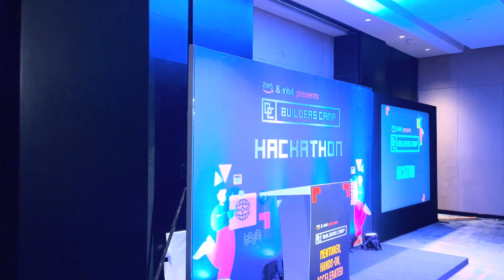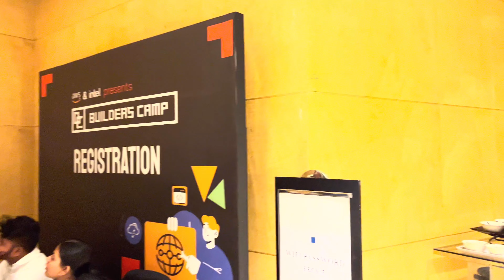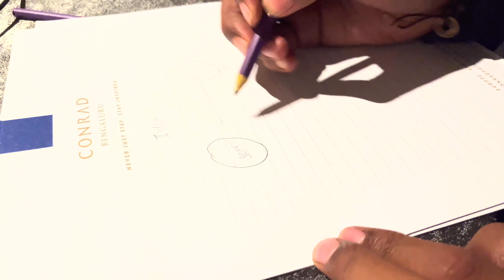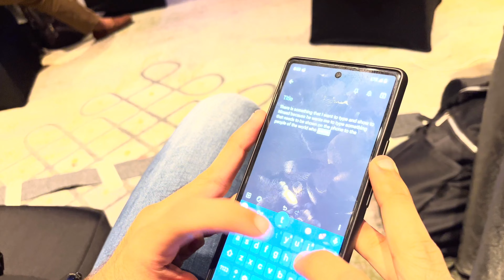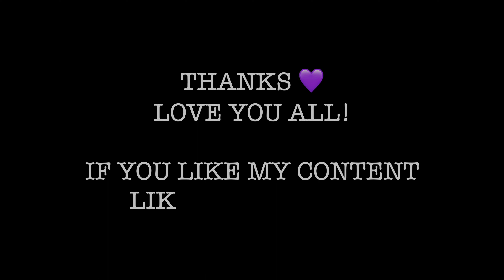INDIA'S MOST LUXURIOUS HACKATHON!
Join us as we take you behind the scenes of the exciting Hackathon at the luxurious Conrad Hotel! We had a blast coding, brainstorming, and networking with like-minded individuals.

In this video, you'll see the highlights of the Hackathon, including interviews with some of the participants and organizers. You'll also get a sneak peek into the innovative projects that were created during the event, using cutting-edge technologies and tools.

If you're passionate about coding and technology, you won't want to miss this inspiring event! Check out the video!